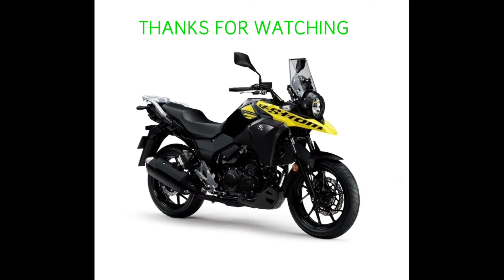2022 SUZUKI VSTROM 250